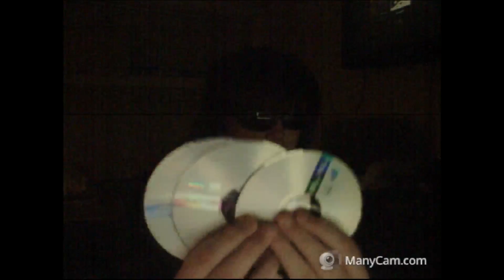Buy His Mixtaep | Weird Friends......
TAKE A LISTEN TO HIS SOUNDCLOUD!